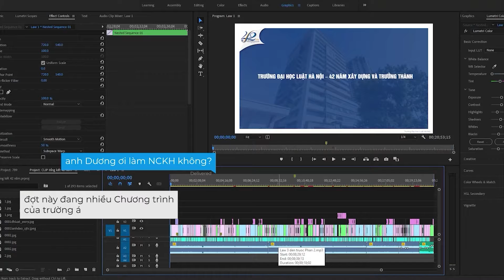EUREKA 2022 - Ban hành văn bản trong bối cảnh đại dịch Covid-19